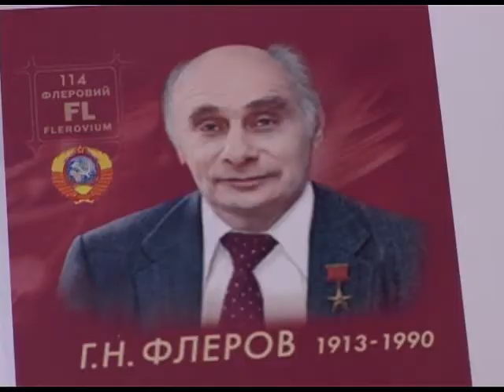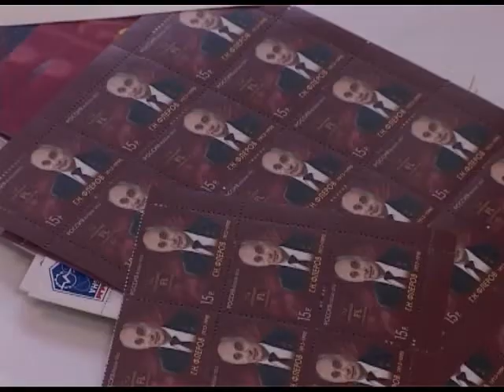На почтовой марке портрет Флерова Г.Н.